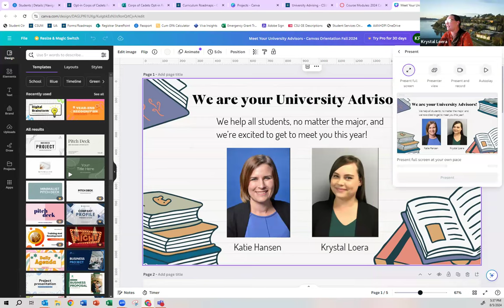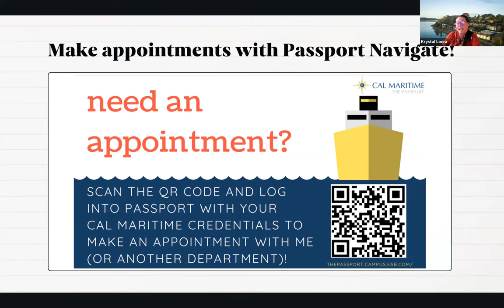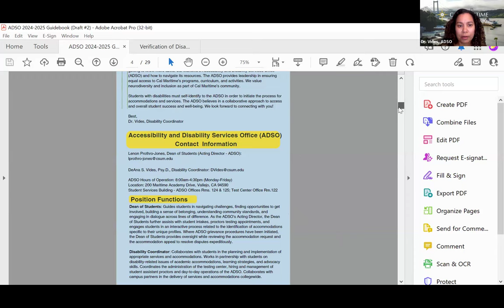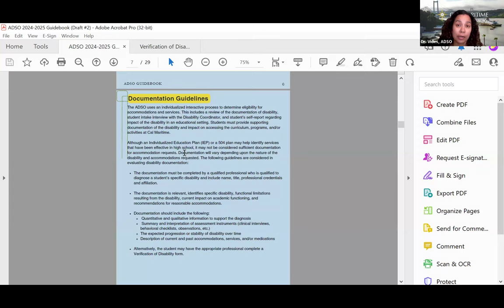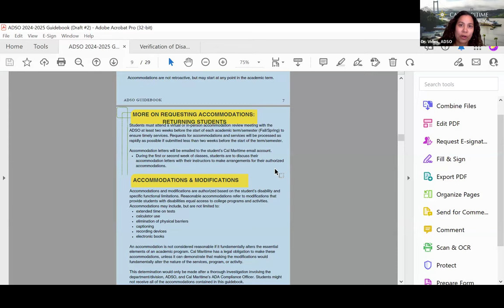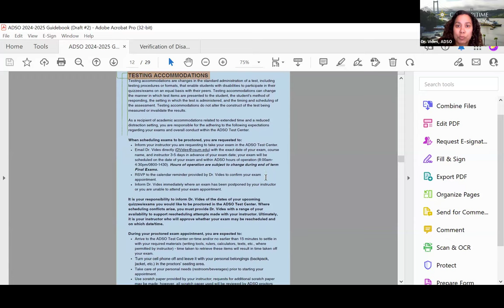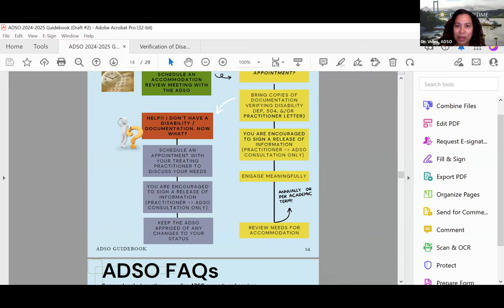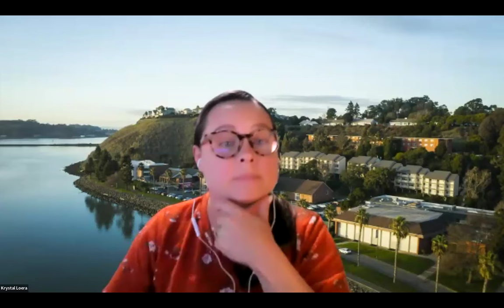KeelhaulerOrientation2024 | Aug. 5 Session 7 of 8 | Academics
Welcome to CalMaritime! Session 7 of 8, Aug. 5, Academics. Fall 2024 Orientation Move-in and Family Day is Saturday, August 17, 2024.

2024 Virtual Orientation Schedule:
✅5:30 p.m. to 6:30 p.m. PST // July 9: Meal Plans & Dining
✅5:30 p.m. to 6:30 p.m. PST // July 11: Health & Safety
* 5:30 p.m. to 6:30 p.m. PST // July 16: Sense of Belonging
✅5:30 p.m. to 6:30 p.m. PST // July 25: Financial Aid & Billing
✅5:30 p.m. to 6:30 p.m. PST // July 30: How to Be a Cadet
✅5:30 p.m. to 6:30 p.m. PST // Aug. 1: Residential Life
✅5:30 p.m. to 6:30 p.m. PST // Aug. 5: Academics
5:30 p.m. to 6:30 p.m. PST // Aug. 6: Learning to Let Go

*Not recorded